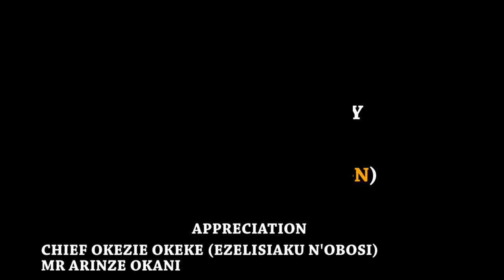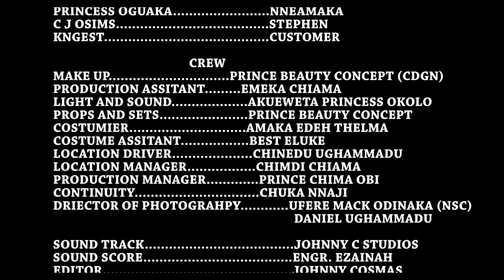Every Prayerful Family Needs 2 See This Christian Movie$See How God Saved This Girls Frm Evil-MOVIES